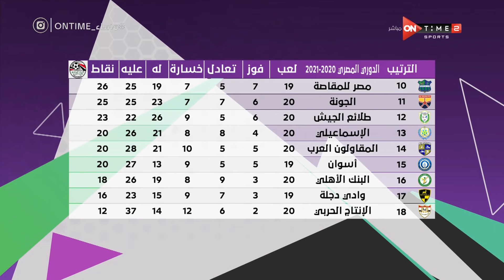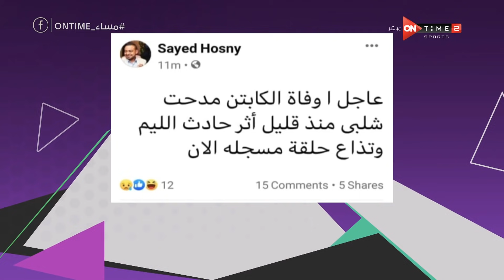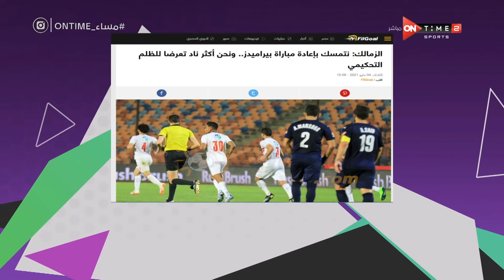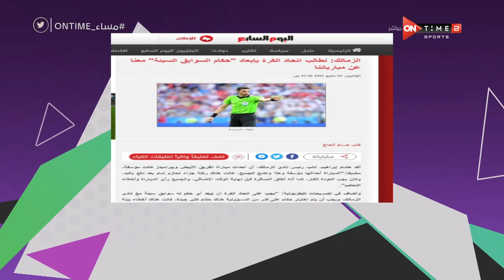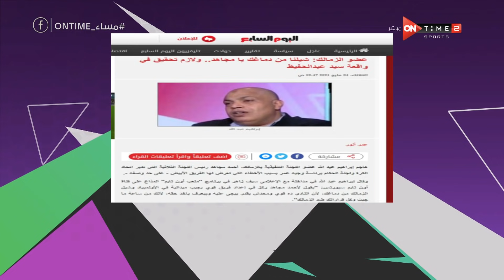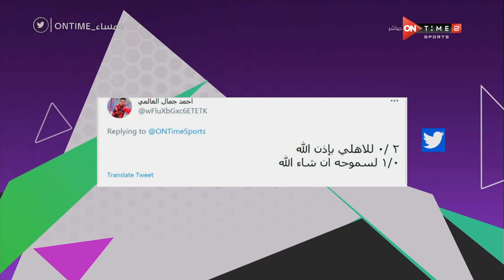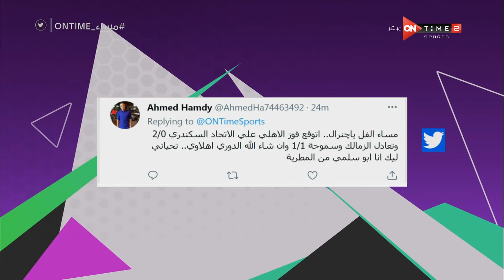مساء ONTime - حلقة الأربعاء 5/5/2021 مع مدحت شلبي - الحلقة الكاملة